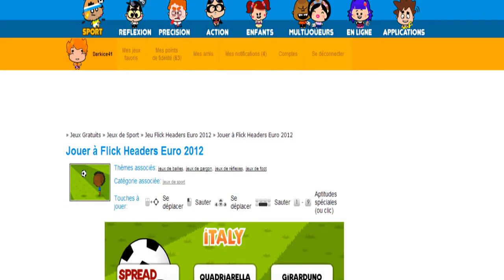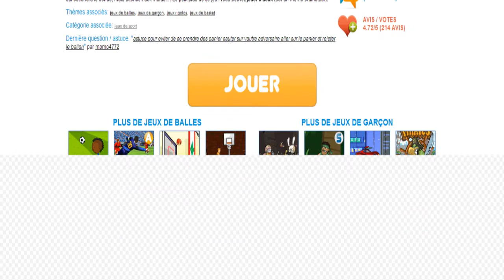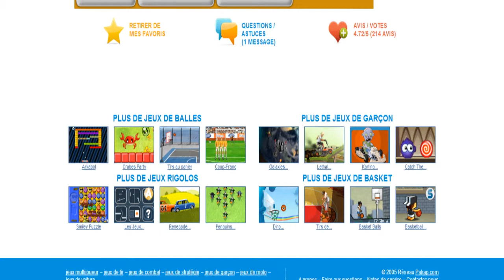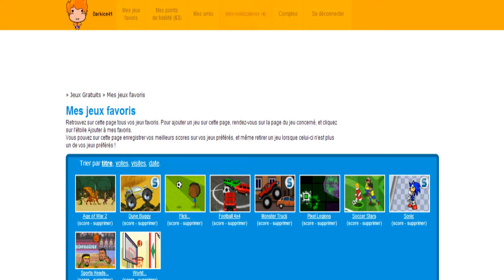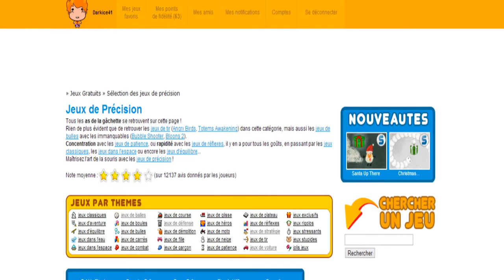Vidéo délire : jeux flash (ft.ZogaMist)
Ont sais bien amuser ^^ désoler mais la deuxième partie de Zoga ne peut pas être upload a cause de quelques soucis a moi que j'arrive a lui prendre la vidéo et la mêttre sur ma chaîne =)